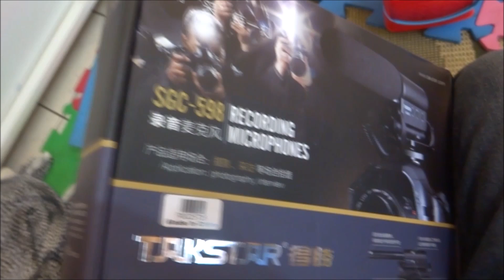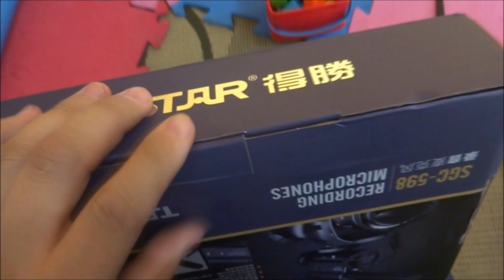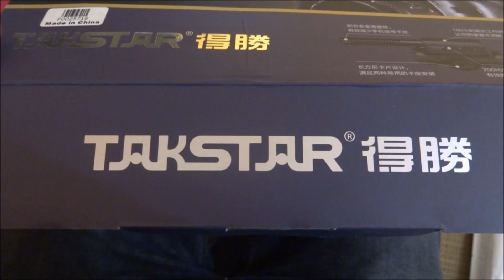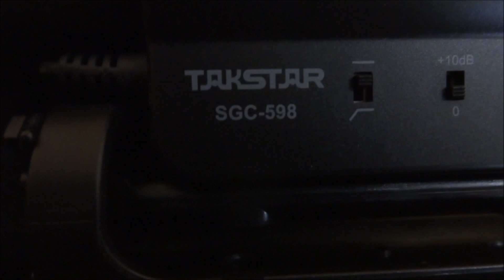Micrófono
Micrófono para cámara, en mi caso canon para grabar
Micrófono veremos el sonido, calidad el precio.
Micrófono made in china sera bueno?